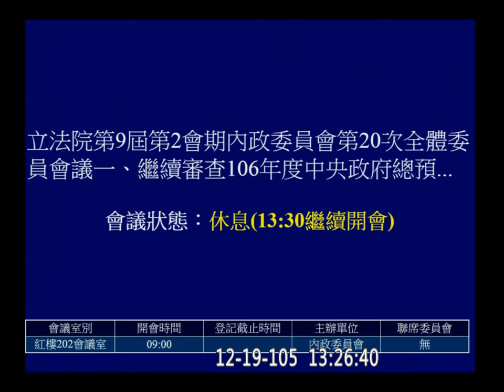20161219 繼續審查 陸委會 預算 3-2 內政 f-10294 2【立法院演哪齣？】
12:10 開始